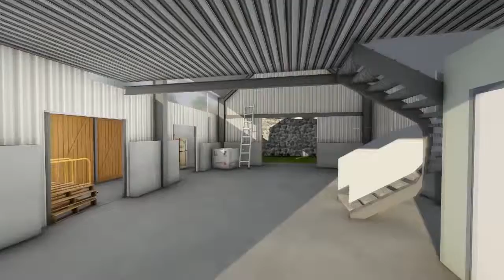Les travaux d'extension de la zone d’activités de Bras Montvert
Site officiel de la municipalité de Trois-Bassins